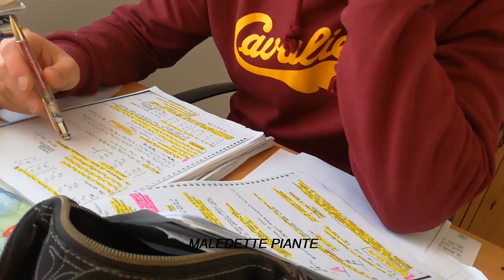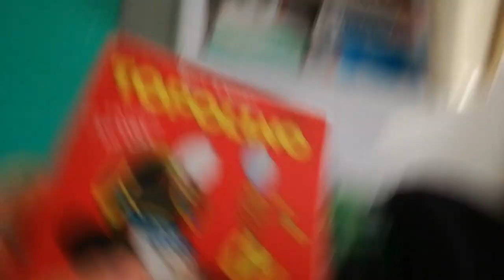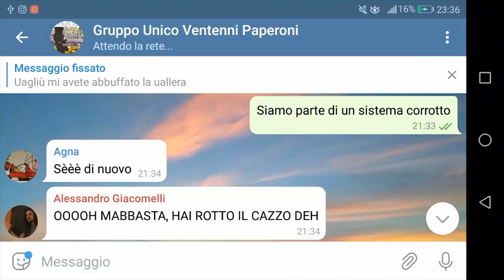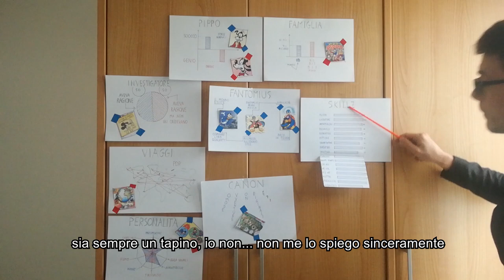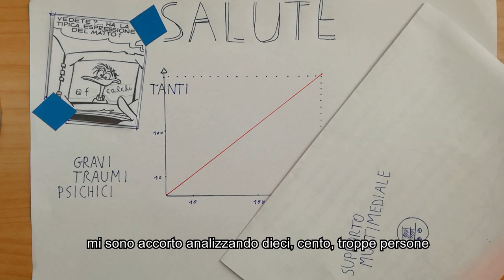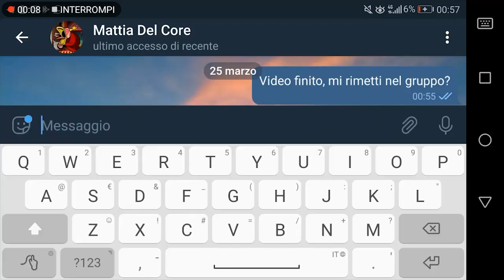La verità nascosta dietro ai fumetti | Ricalchi Paperi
Paperino, Pippo, Topolino, Paperone... TUTTO FALSO. Non abbiate paura di farvi aprire gli occhi.